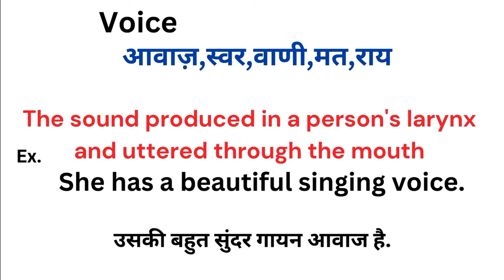Voice meaning in hindi | Voice ka matlab kya hota hai | Word meaning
Voice meaning in hindi
Voice ka matlab kya hota hai
english to hindi
word meaning
what is voice
Voice हिंदी अर्थ